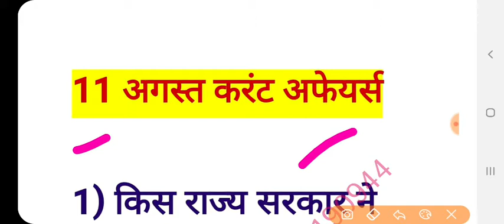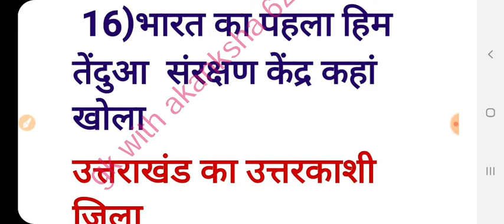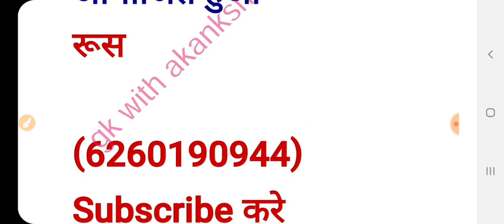डेली करेण्ट अफेयर,11 अगस्त करेण्ट अफेयर,वनलाइनर current,